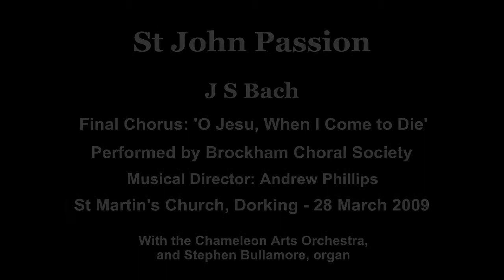St John Passion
This is the final chorus, in English, of J S Bach's 'St John Passion'.  Performed by Brockham Choral Society on 28 March 2009 in St Martin's Church, Dorking, Surrey, UK.  With the Chameleon Arts Orchestra and Stephen Bullamore, organ, conducted by the choir's Musical Director, Andrew Phillips.